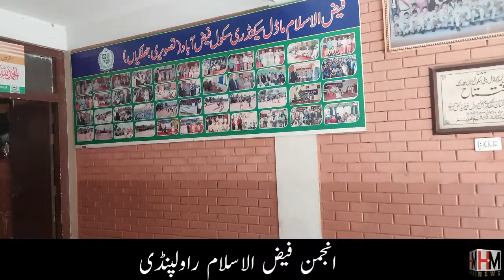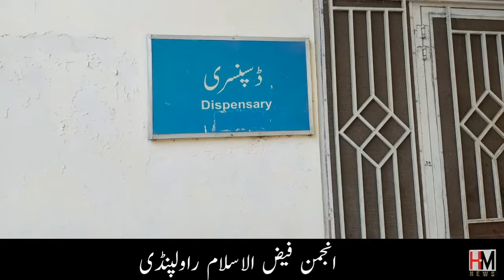Anjuman Faiz Ul Islam rawalpindi | detail about anjuman faiz ul islam | انجمن فیض الاسلام کی تاریخ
anjuman faiz ul Islam rawalpindi
detail about anjuman faiz ul islam